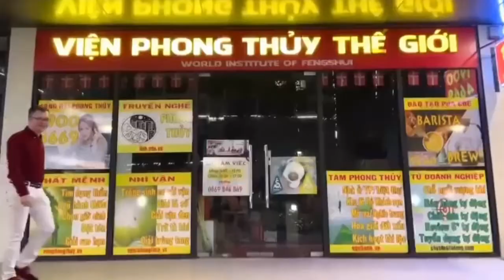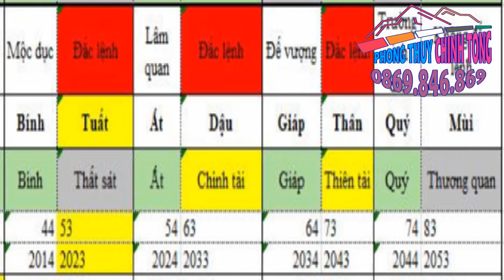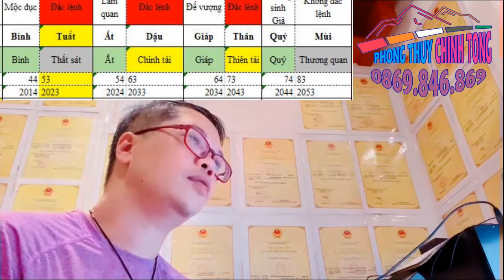1212 Lá số tân chủ tịch UBND Hà Nội & câu chuyện sinh cơ cải vận - đắc lệnh sớm 2 năm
Nội dung: 1212 Lá số tân chủ tịch UBND Hà Nội & câu chuyện sinh cơ cải vận - đắc lệnh sớm 2 năm

Mỗi ngày 3-4 clip: 6:00, 16:00 và 20:00

1. Tư vấn phong thủy, quy hoạch, hóa giải
2. Tư vấn cải vận, thay đổi lá số, di cung, làm sinh cơ cải vận
3. Hóa giải người âm phá, trấn yểm, thị phi
4. Đặt tên, chọn ngày sinh, ngày giờ cưới hỏi - động thổ,...
5. Dạy phong thủy truyền nghề